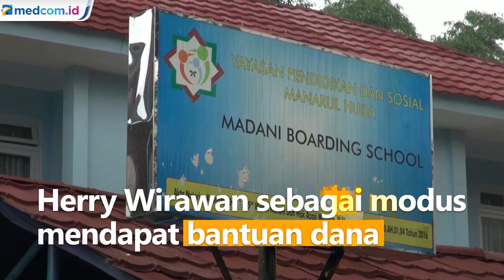Guru Pesantren yang Cabuli 12 Santrinya Pakai Dana Bantuan untuk Sewa Apartemen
Pondok Pesantren Tahfiz Al-Ikhlas dan Madani Boarding School Cibiru diduga digunakan Herry Wirawan sebagai modus mendapat bantuan dana dari masyarakat dan pemerintah. Dana itu digunakan Herry untuk menyewa apartemen dalam melakukan aksi pencabulan terhadap para santri.